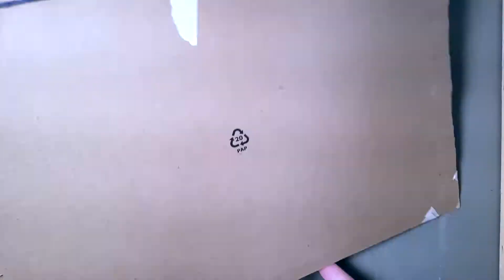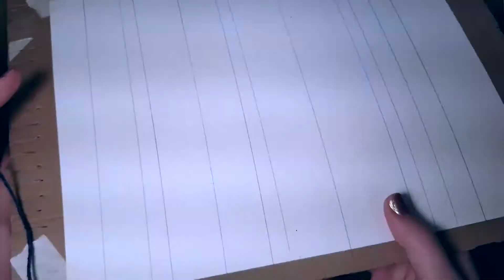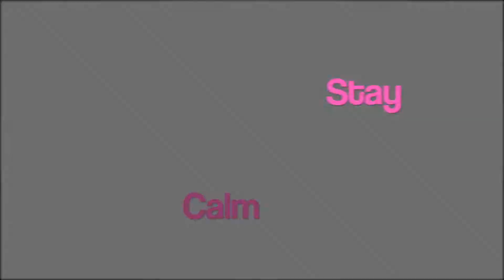Parks and Rec - Happy At Home Series - Weaving a Placemat Scene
Click here for a supply list and complete instructions -

For more fun HappyAtHomeTPA with TPR content for the entire family,